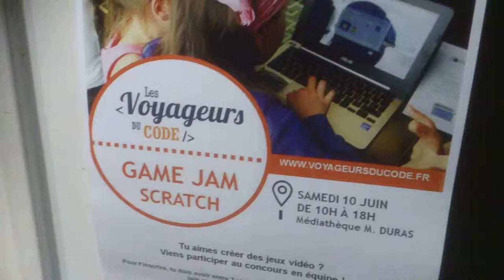Game Jam Scratch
En direct de la Game Jam [ Scratch ] Voyageurs du Code Bibliothèques Sans Frontières à la Médiathèque Marguerite Duras [with ze accent)